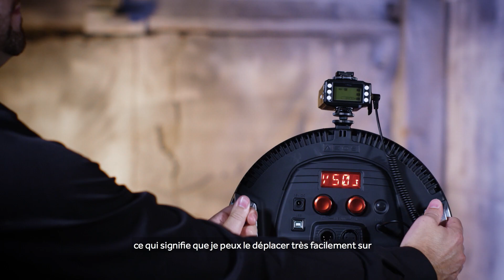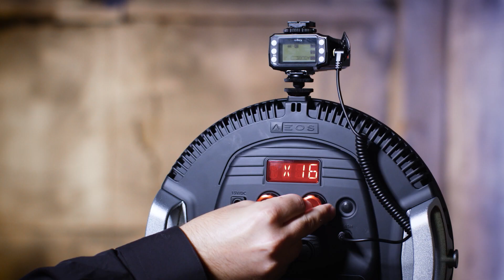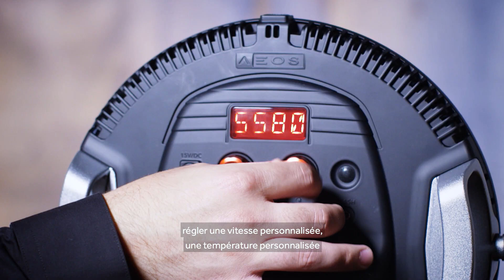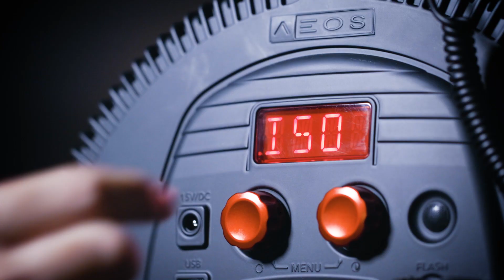Expliquer le Rotolight AEOS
La Rotolight AEOS est une lampe à LED bicolore, légère et portable, de 1,5 kg. D’un design ultrafin, avec une épaisseur de 1 cm à peine, la Rotolight AEOS est destinée aux photographes et vidéastes nomades spécialisés dans les portraits et les prises de vue en extérieur. La Rotolight AEOS possède une autonomie inégalée (3 heures avec une seule batterie de 95 W/h) et génère un faisceau lumineux de 5750 lux à environ 90 cm, tout en offrant une précision des couleurs de tout premier rang sur le marché (IRC : +96). Le produit comprend des poignées intégrées en aluminium et une rotule professionnelle de qualité supérieure qui pivote à 360 degrés et s’incline à 200 degrés lorsqu’elle est montée sur un support d’éclairage.